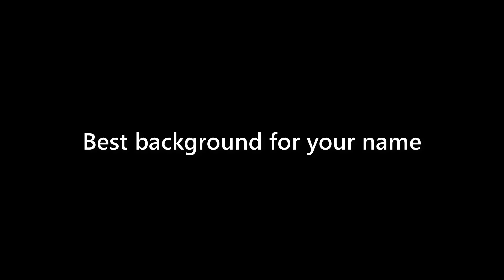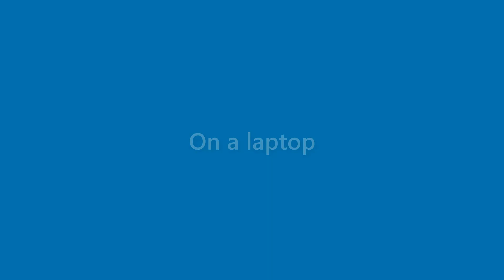Kristine Tyler - appearance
Name Look - Kristine Tyler - appearance. In this video we present "Kristine Tyler" name look and feel in various scenarios.
This video will cover:
How does "Kristine Tyler" look as a personal letterhead?
How does "Kristine Tyler" look on a business card?
How does "Kristine Tyler" look on a computer/laptop screen?
How does "Kristine Tyler" look with different background colors?
How does "Kristine Tyler" look with various fonts?